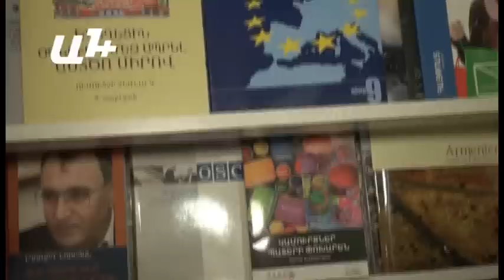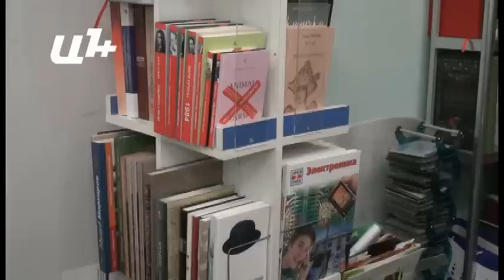Հարկայինի պաշտոնյան չարաշահե՞լ է իր դիրքը